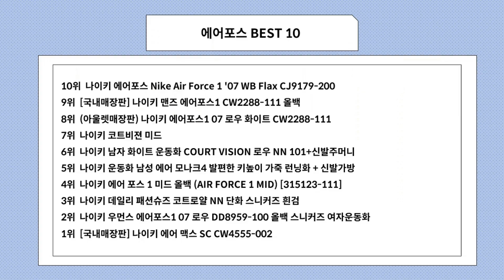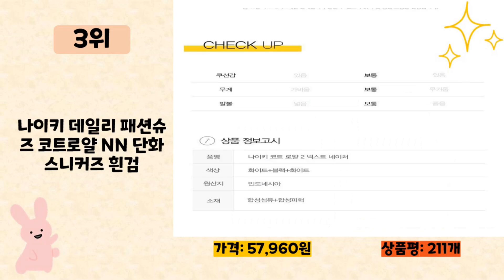에어포스 사기 전에 이 영상 먼저 보세요! 2024년 인기 많은 에어포스 추천 TOP10 / 구매후기, 판매량, 가격이 모두 반영된 최신 순위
2024년 판매량이 높은 에어포스 추천 TOP10을 소개합니다.

♥10위   나이키 에어포스 Nike Air Force 1 '07 WB Flax CJ9179-200  [  100,360원  ]

♥9위   [국내매장판] 나이키 맨즈 에어포스1 CW2288-111 올백  [  100,210원  ]

♥8위   (아울렛매장판) 나이키 에어포스1 07 로우 화이트 CW2288-111  [  108,600원  ]

♥6위   나이키 남자 화이트 운동화 COURT VISION 로우 NN 101+신발주머니  [  69,900원  ]

♥5위   나이키 운동화 남성 에어 모나크4 발편한 키높이 가죽 런닝화 + 신발가방  [  98,700원  ]

♥4위   나이키 에어 포스 1 미드 올백 (AIR FORCE 1 MID) [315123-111]  [  79,990원  ]

♥3위   나이키 데일리 패션슈즈 코트로얄 NN 단화 스니커즈 흰검  [  57,960원  ]

♥2위   나이키 우먼스 에어포스1 07 로우 DD8959-100 올백 스니커즈 여자운동화  [  57,150원  ]

♥1위   [국내매장판] 나이키 에어 맥스 SC CW4555-002  [  101,550원  ]